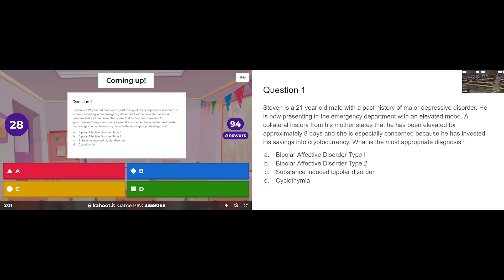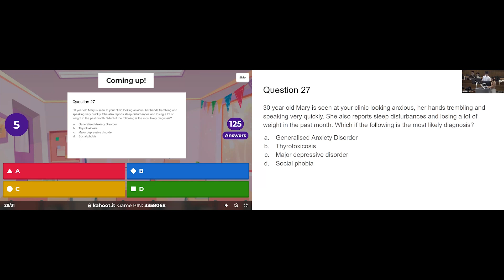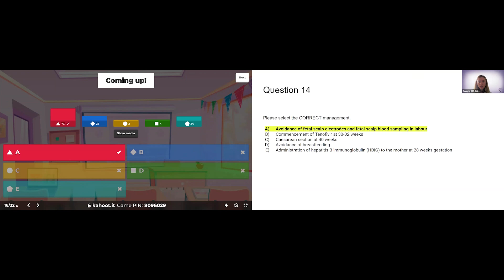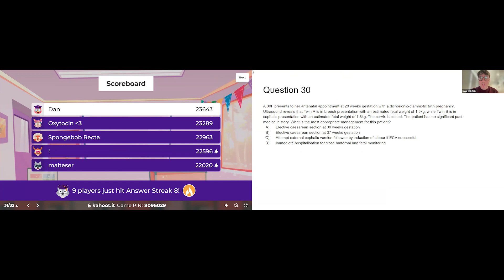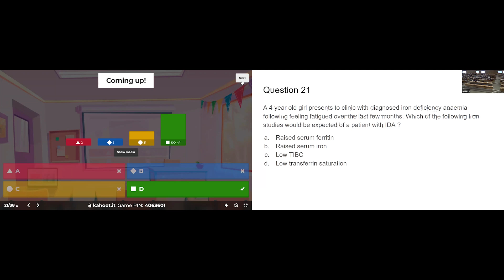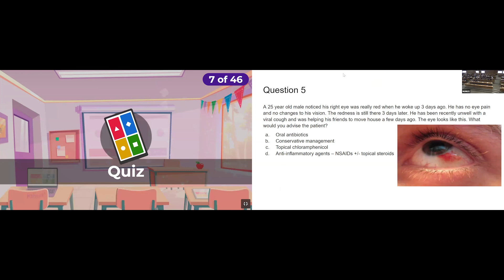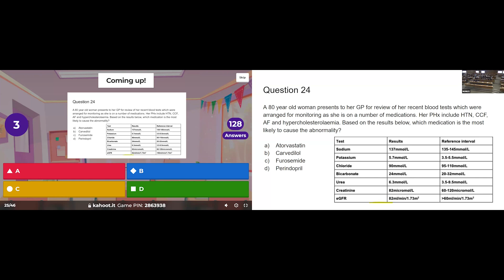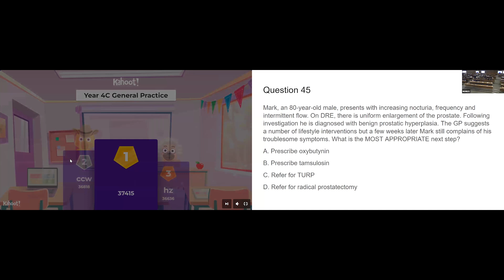2024 MUMUS Year 4C Exam Extravaganza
The 2024 MUMUS Year 4C Exam Extravaganza. With thanks to our lecturers from PsySOM, MOGIG, MUPPITS and GPSN. The corresponding slides to this presentation with the questions can be found

0:00 Psychiatry
50:15 Obstetrics & Gynaecology
2:14:58 Children's Health
3:29:27 General Practice